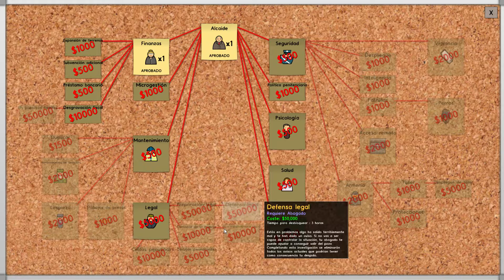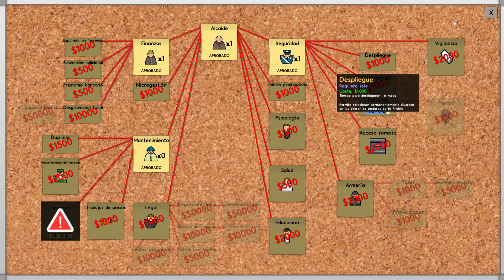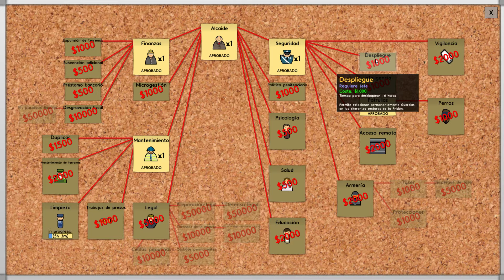PRISON ARCHITECT PC ESPAÑOL - Ep1 - Alcatraco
Episodio 1 de Prison Architect, comienza la construcción de nuestra prisión "Alcatraco".